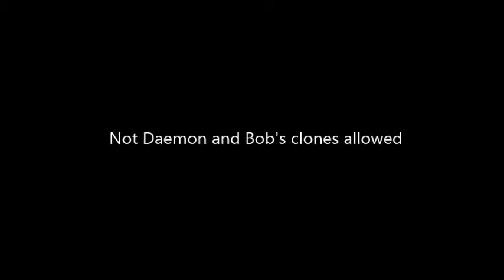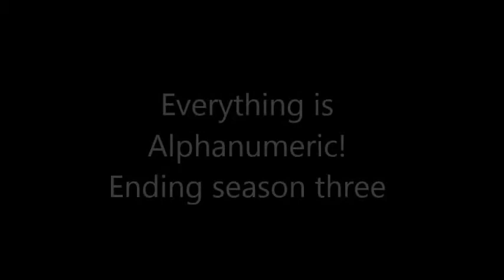Reboot intros and scenes with the logo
I don't own ReBoot.
The series, characters and all from ReBoot belong to Mainframe Entertainment Incorporated (or at least that's what I want to believe).
Also, special thanks to Dinothunderblack, since I can't buy the episodes (not yet, but I want the Mainframe special edition so bad!).

Also, SPOILERS!

I always loved the Reboot series logo, specially when it came from two parts into one in the intros and special scenes, also the intro theme in every version is AMAZING!

Why am I doing this? Because this was the very first serie made in 3D, and for me, the best even for today, and I don't want it to be forgotten. Also, I like nostalgia and stuff.

Also, I didn't include Daemon's and My Two Bobs since the end of the series, at least for me, are Everything is Alphanumeric! End Prog. Until they make something about the cliffhanger, and not another comic, I'll see that as the true, and classic, ending.